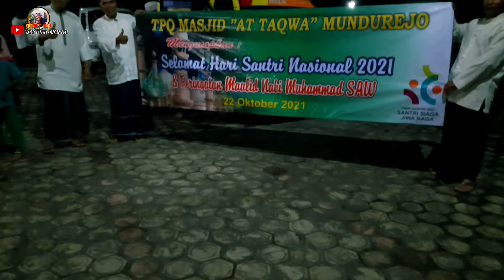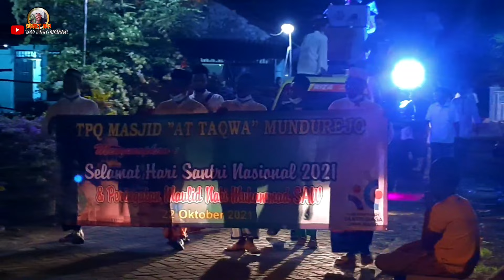Acara Kirap Santri TPQ MASJID "AT TAQWA" Desa Mundurejo || memperingati Maulid NABI MUHAMMAD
Acara Kirap Santri TPQ MASJID "AT TAQWA" Desa Mundurejo || memperingati Maulid NABI MUHAMMAD serta mengucapkan Selamat HARI SANTRI NASIONAL 2021. berlokasi di Ds.Mundurejo Kec.Umbulsari Kab.JEMBER - JAWA TIMUR...